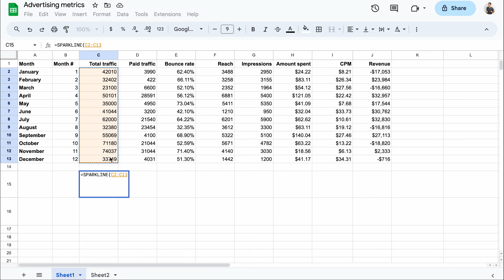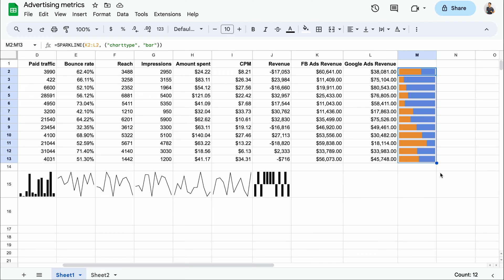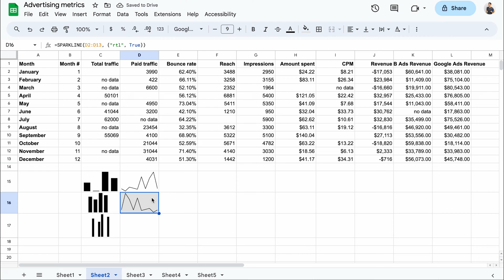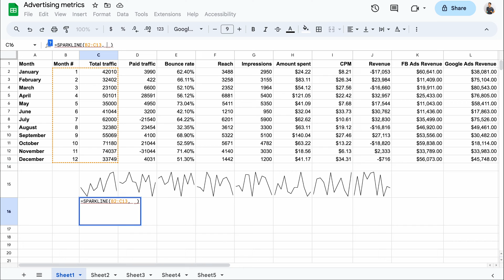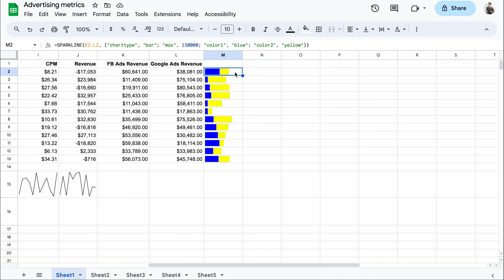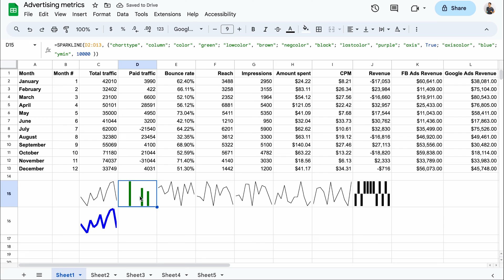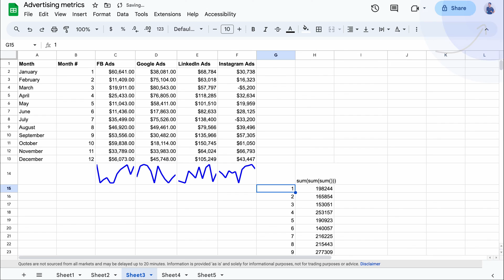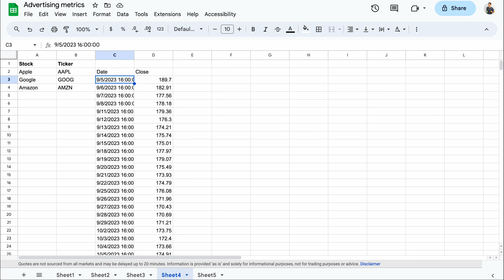Your Ultimate Guide to SPARKLINE Google Sheets 📈📉📊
Curious about how to use SPARKLINE in Google Sheets? We’ve got you covered. In this detailed tutorial, we’ll explain how to create a Sparkline in Google Sheets and dive into the world of customizations. You’ll learn:

✅ What kinds of charts can you draw with Google Sheets sparklines
✅ How to color your charts, manipulate axis, convert missing values, and more
✅ How to use SPARKLINE with other functions, such as QUERY and GOOGLE FINANCE

Jump to the section that interests you the most:
00:00 Intro
00:38 SPARKLINE function syntax
01:25 Line chart
02:05 Column chart
02:27 Win-loss chart
02:59 Stacked bar chart
04:07 Sparkline options - empty, nan, rtl
06:33 Line chart options
07:04 X-axis
09:29 Stacked bar chart options
11:10 Column and Win-loss charts options
14:11 Combine multiple sparklines
15:36 Table with options
17:02 Combine SPARKLINE function with other Google Sheets functions
17:50 Sum up